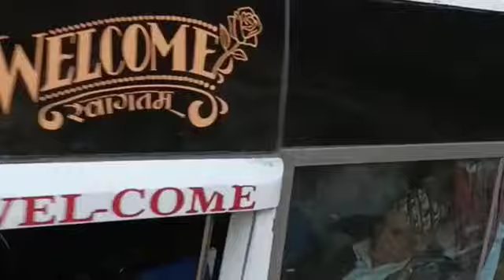पुर्व अरनिको सुपर एक्सप्रेस प्रा.लि